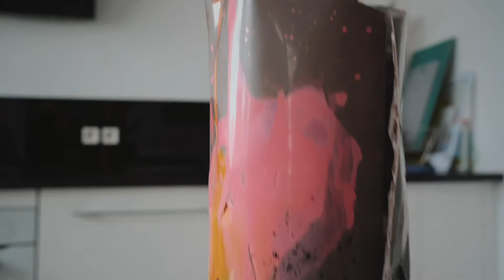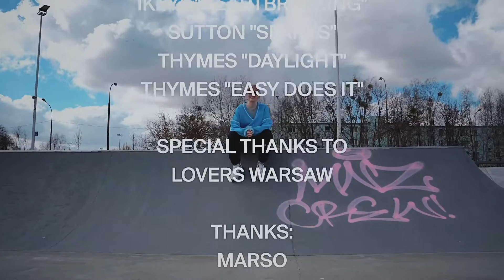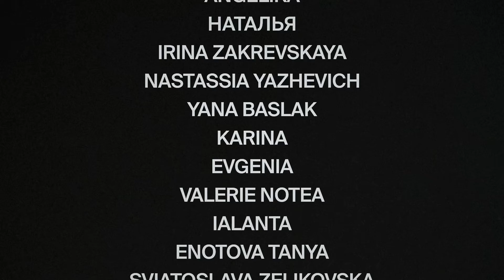Торт шоколадная ваза с цветами из попкорна / Flower Vase Cake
Урок о приготовлении торта в виде шоколадной вазы с цветами из попкорна